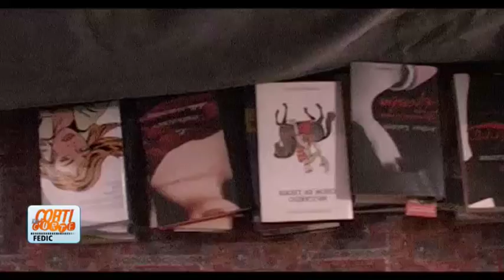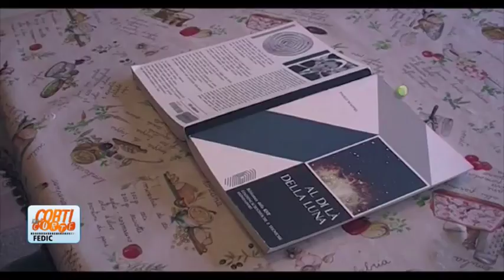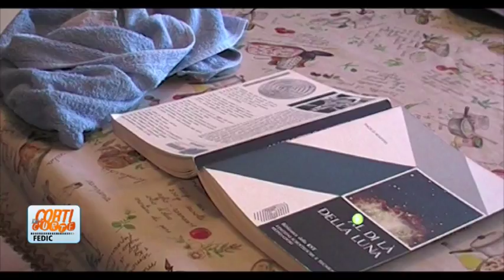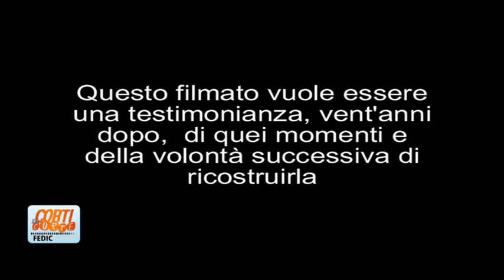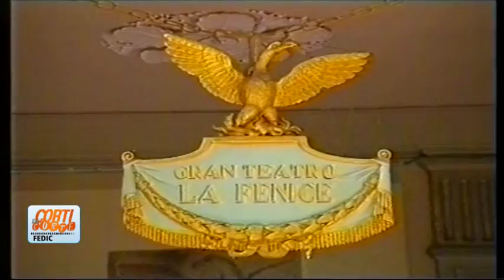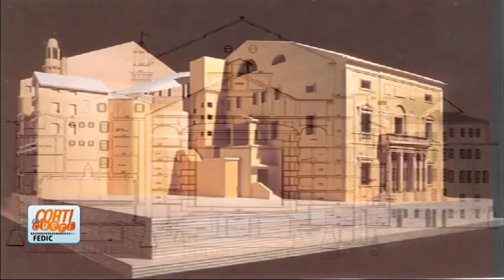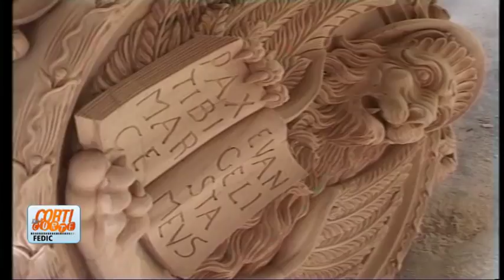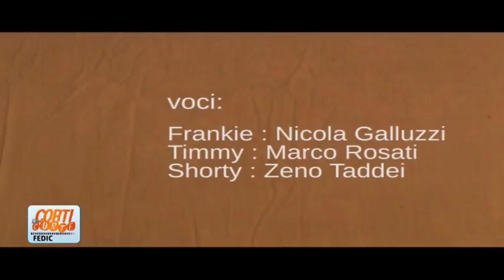Corti di Corte Puntata219 CC Piemonte, CC Venezia, CC Tripoli Pisa